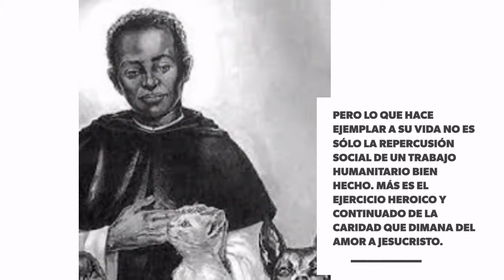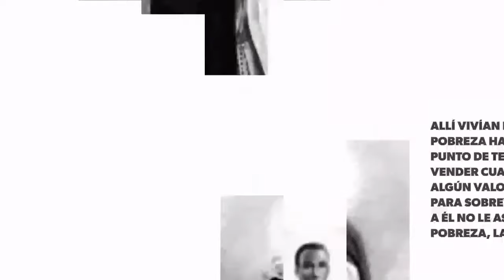Santos del Día- Martín de Porres 03/11/2017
Santos del Día- Martín de Porres 03/11/2017 (Católicos) @DiosEsPrimeroR